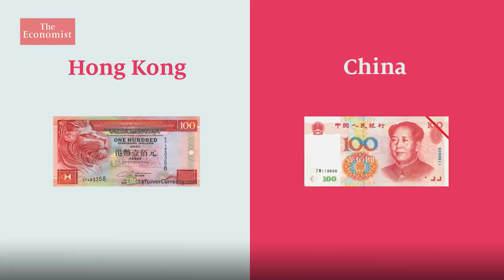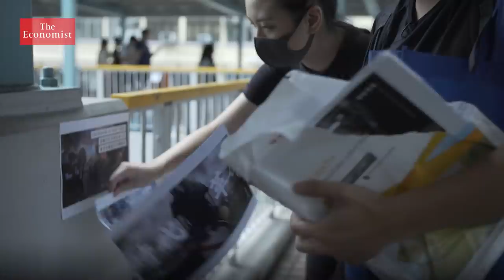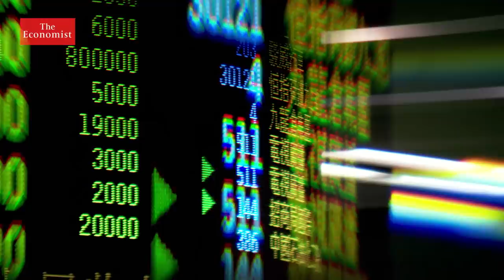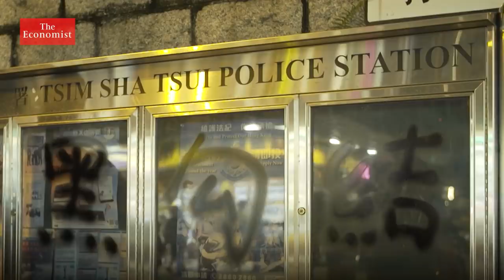Hong Kong protests: what's at stake for China?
The Hong Kong protests are the most serious challenge to China's authority since the Tiananmen Square massacre. Read more about the Hong Kong protests

This protester calls himself “Bruce”. We’ve hidden his face and obscured his voice to protect his identity. He’s one of the millions of Hong Kongers taking to the streets.

What started as a protest against an extradition bill has become the most serious challenge to the Communist Party’s authority since the Tiananmen Square protest three decades ago. As the demonstrations enter a third month neither the government nor the protesters is willing to back down.

But it’s not enough to deter the demonstrators. So what happens now?

Hong Kong is one of the most important financial centres in the world. And it has a unique status. It’s a city in China but it’s not entirely Chinese. It has its own currency, its own passport… its own legal system. There’s even a boundary between Hong Kong and the rest of China and you need a permit to cross it. This is all down to its history.

In 1842 Hong Kong was ceded by the Chinese to the British after the first Opium War. But in 1997 Britain gave it back to China. With one important condition - for 50 years Hong Kong was to be governed under what is known as “one country, two systems”. The chief executive who runs Hong Kong would be appointed by a pro-Chinese committee. But the city was guaranteed a high degree of autonomy with its own government, legal system and economic independence until 2047. Over the past decade those rights have been eroded.

Fuller democracy, promised as part of the handover agreement has yet to be granted by China.

China’s grip has got ever tighter. In 2012 the government tried to install a patriotic pro-Chinese education system. Then five Hong Kong booksellers who sold material banned in mainland China disappeared. In 2016 pro-democracy opposition leaders were thrown out of Hong Kong’s parliament for insulting China when swearing their oaths. And then in February this year the government introduced a bill which would have allowed extradition to the mainland.

All this is fuelling the protesters’ anger.

As the protests get larger and more violent the chance of China intervening increases. Beijing has made thinly veiled threats to send in its military forces - the People’s Liberation Army.

In 1989 a student demonstration in Beijing ended in massacre. Hundreds, maybe thousands, were shot dead. For the Chinese government the Hong Kong demonstrators are defying the authority of a Communist leadership that cannot tolerate defiance. Another fear is some protesters’ demand for full independence. But military intervention would be a very risky strategy for Beijing

In 1993 Hong Kong’s GDP accounted for more than a quarter of mainland China’s. Today China’s remarkable rise means that Hong Kong’s economic output makes up less than 3% of the mainland’s. But Hong Kong remains important for China. Multinationals use it as a launch pad to the mainland and it gives Chinese companies access to the rest of the world.

So how the turmoil is resolved matters to more than just the people of Hong Kong.

This all comes at a time when China and America are waging a trade and technology war. Bloodshed on Hong Kong’s streets would make relations deteriorate even further. Beijing is now blaming outsiders for the trouble.

For China the situation has become much more than a dispute over a law. It’s become an existential threat. Bruce and the other protesters are holding their breath.

China’s Communist rulers must choose between two mortal dangers - the collapse of economic stability and prosperity, or the acceptance that protests can limit the Party’s absolute power.